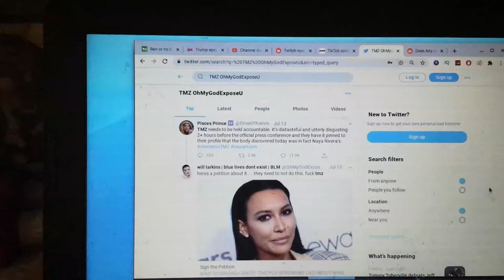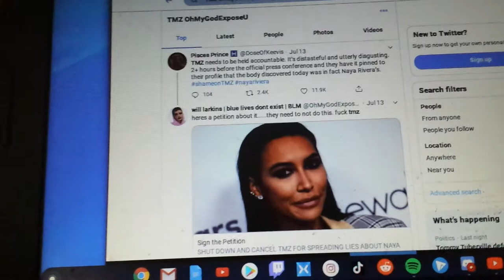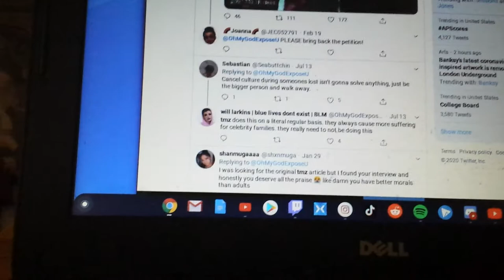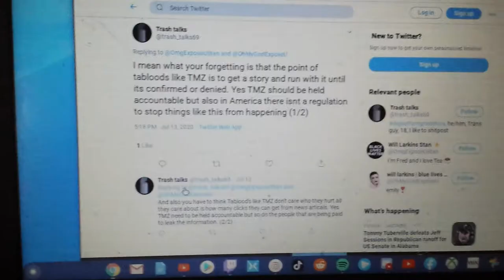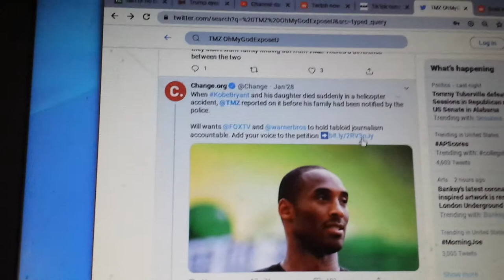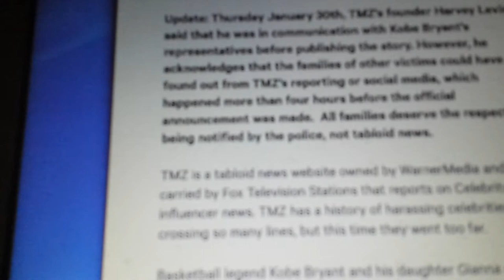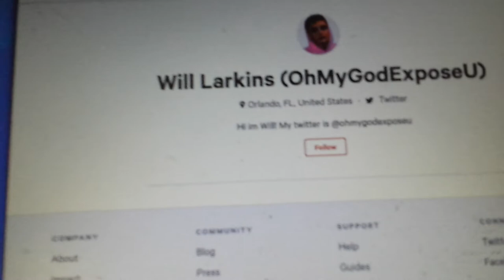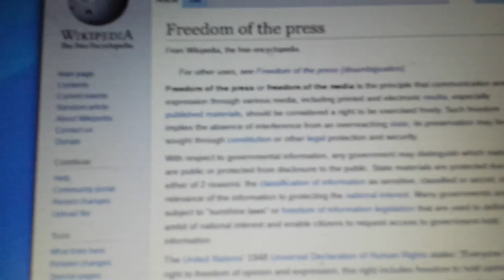Will Larkins (OhMyGodExposeU) Ignoring Freedom Of The Press & FAILS AGAIN To Cancel TMZ | RTWRP #46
Will Larkins (OhMyGodExposeU) Ignoring Freedom Of The Press & FAILS AGAIN To Cancel TMZ |

Will Larkins has the audacity to take away TMZ's rights when it comes to the Freedom Of The Press... last time Larkins failed with the Kobe Bryant TMZ petition which is sitting at 615,478 signatures on Change.org. NOW Will Larkins is doing the same thing again by ignoring freedom of the press. He's trying to cancel TMZ again by making a Naya Rivera TMZ petition thinking that will get millions of people to turn their backs on TMZ away. That simply won't work because TMZ did nothing wrong. These Change.org petitions Will Larkins is making once again have failed.